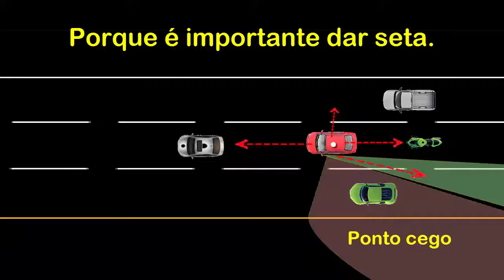161YT- Porque é importante dar seta.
Muitos problemas de transito acontecem por uma simples falha, a não utilização da seta.